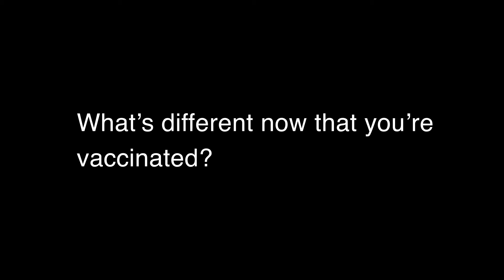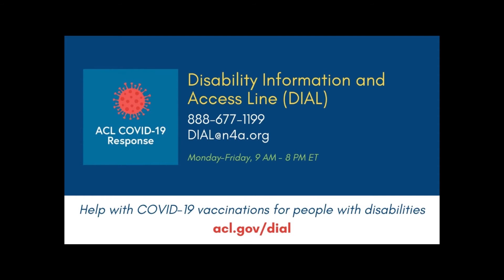Real Impact: Why I Got the Shot (Video 4)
COVID vaccines are new and many people have questions or concerns about getting the shot. It can be helpful to know how other people made their decision and how they feel about their experience. In this video a person with a disability shares their story.

A new free hotline has trained staff who can help people with disabilities (and their families) to make personal decisions that support independent living.

Call the Disability Information and Access Line (DIAL).